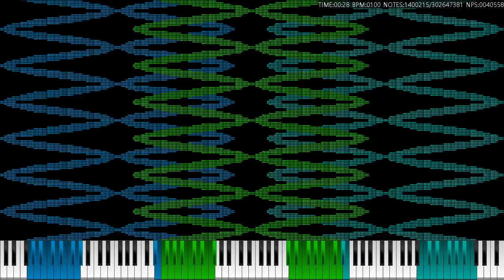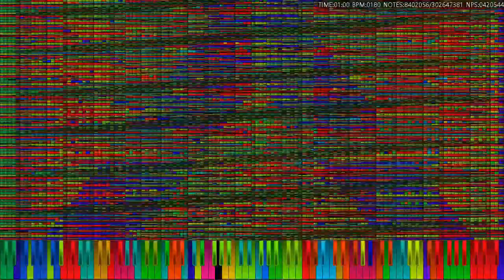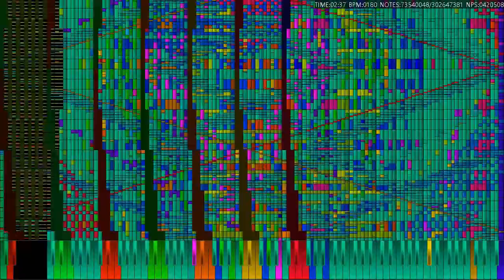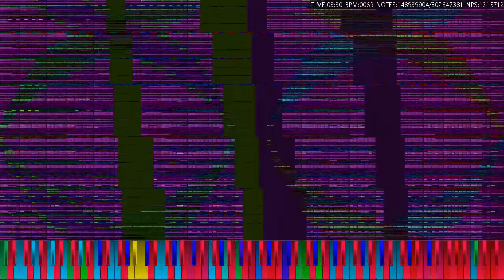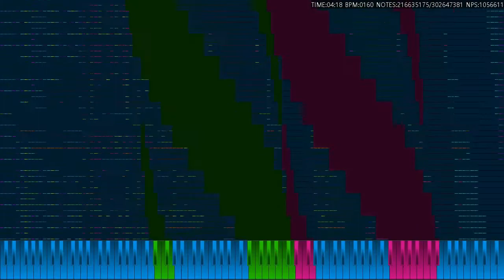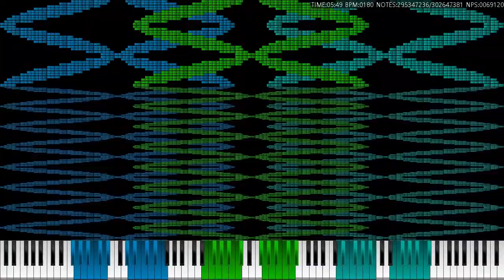[black midi] night of nights extreme murder mode b3 302 million notes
midi made by: carlos sm
he upgrade b1 101 million version. wow

midi file name: Night of Nights EXTREME MURDER MODE B3.mid
midi file size: 2.26 GB
midi notes count: 302,647,381 notes